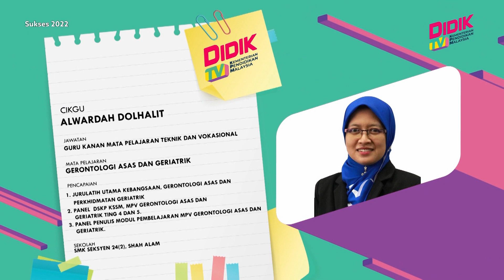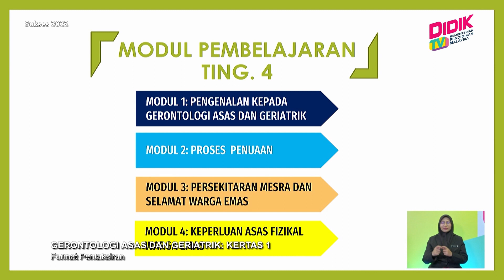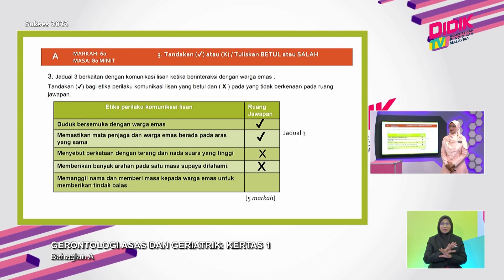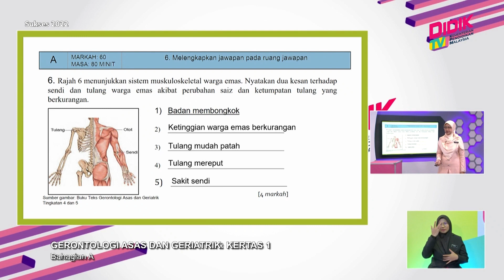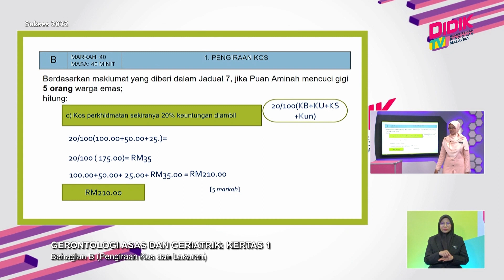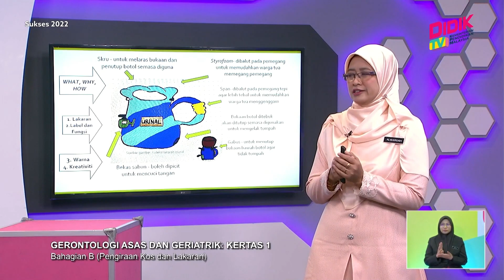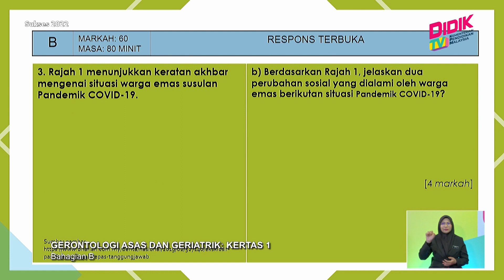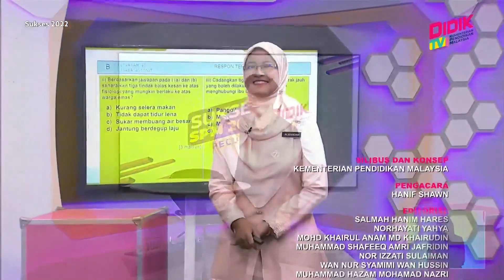Sukses SPM (2022): Gerontologi Asas Dan Geriatik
Episod ini berkonsepkan perkongsian teknik menjawab soalan bagi peperiksaan Sijil Pelajaran Malaysia (SPM) 2022 mengikut bahagian soalan dalam kertas soalan SPM bagi mata pelajaran Akuakultur dan Haiwan Rekreasi 1

Guru: Al Wardah Dolhalit